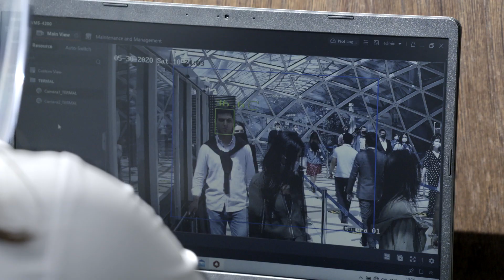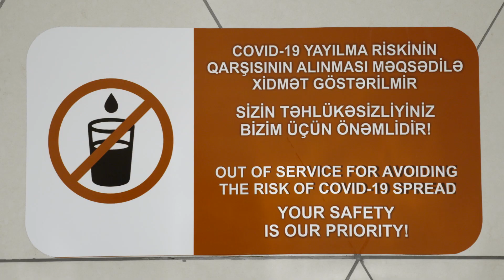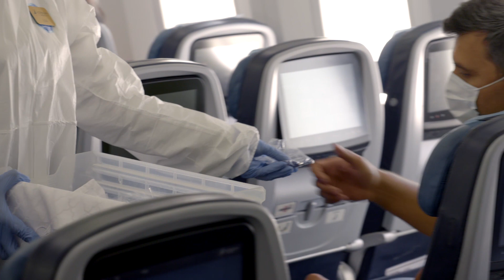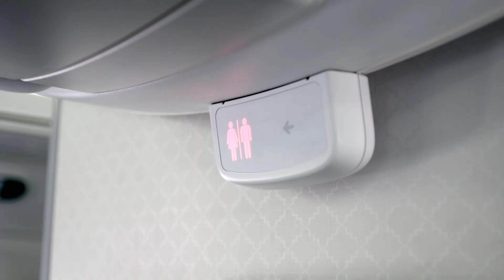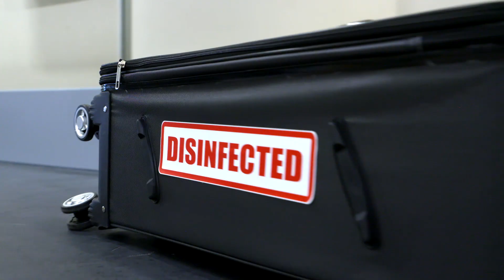Koronavirus (COVID-19) pandemiyasi dövründə təyyarə reyslərində sərnişinlərə xidmət proseduru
Azərbaycanda "COVID-19" pandemiyası zamanı aviadaşımalar sahəsində bir sıra qaydalar tərtib edilmişdir.
Sərnişinlərdən həm hava limanının ərazisində, həm də hava gəmisinin göyərtəsində bir sıra sanitar-epidemioloji qaydalara riayət etmələri tələb olunacaq.
Əyani təsəvvür üçün biz həmçinin video təlimat hazırlamışıq:
Uçuşlar bərpa olunduqda sizi yenidən göyərtəmizdə görməyə şad olarıq.